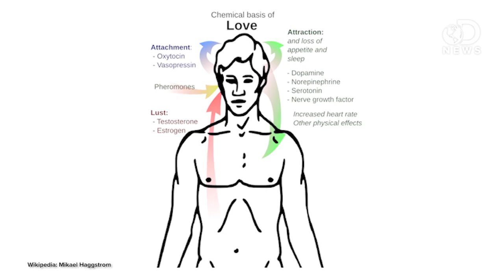Your Brain In Love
Some very interesting things happen when you fall in love-or even lust. The sweaty palms, the queasy stomach. Anthony explains what's going on physiologically to make these pesky reactions happen.

Lust, Attraction, and Attachment In Mammalian Reproduction
"During the evolution of the genus Homo, these emotion systems became increasingly independent of one another, a phenomenon that contributes to human mating flexibility and the wide range of contemporary human matin and reproductive strategies."

Arousal and attraction: Evidence for automatic and controlled processes.
"A meta-analysis, a review, and an experiment investigated the effect of arousal on attraction. The meta-analysis examined experiments that manipulated arousal level. Results indicated that arousal affects attraction even when the arousal source is relatively unambiguous."

The Butterfly Effect: Does Having Butterflies in Your Stomach Equal Love?
"You know that feeling when you are out with a potential love interest and your stomach is doing flip-flops and your heart just will not stop racing? This is the Butterfly Effect. No, not the movie with Ashton Kutcher where small changes in the past, even the flapping of a butterfly's wings, could lead to drastic changes in the future..."

"There are a lot of chemicals racing around your brain and body when you're in love. Researchers are gradually learning more and more about the roles they play both when we are falling in love and when we're in long-term relationships."

"Did you ever experience the unsettling sense that your sexual desires, romantic longings,and feelings of long-term emotional union were racing down different tracks? And perhaps ask yourself: Which of these is love?"

"The theory of a biological basis of love has been explored by such biological sciences as evolutionary psychology, evolutionary biology, anthropology and neuroscience. Specific chemical substances such as oxytocin are studied in the context of their roles in producing human experiences and behaviors that are associated with love."

What Does Dopamine Actually Do?
"Dopamine is a famous chemical. It holds a prized position in the annals of popular science as the "reward" drug. Countless articles refer to the latest studies of foods, sex and exercise as boosting dopamine, and, by implication, pleasure. But is this characterization correct? What does dopamine actually do?"

The Look of Love: Top 5 Physical Signs of Attraction
"When it comes to love (or lust, as the case may be), men and women know what they like when they see it. Ask people to describe their ideal romantic partners, and they might draw a blank or merely offer a vague outline, but that doesn't matter so much, since they'll immediately know when they encounter him or her."